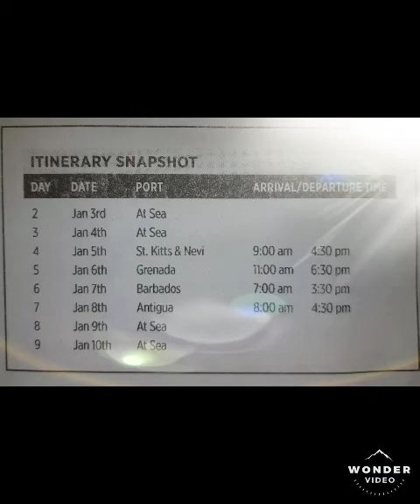Serenade of the Seas Southern Caribbean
9 days from Ft Lauderdale 02-11JAN 2019